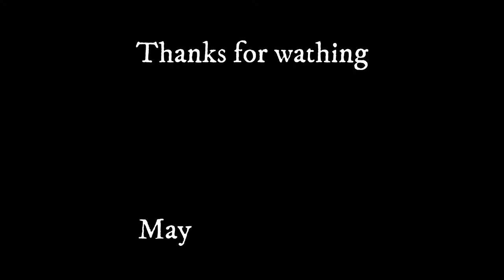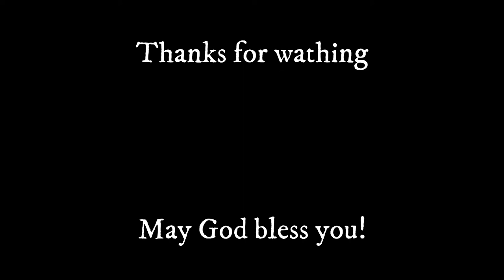Cast on with 2 colors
In this video I will chow you how to cast on with to colors, for your knitting project.

Music is from Vexento:
"Looking back"